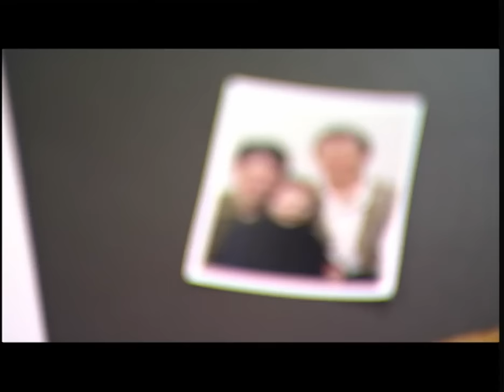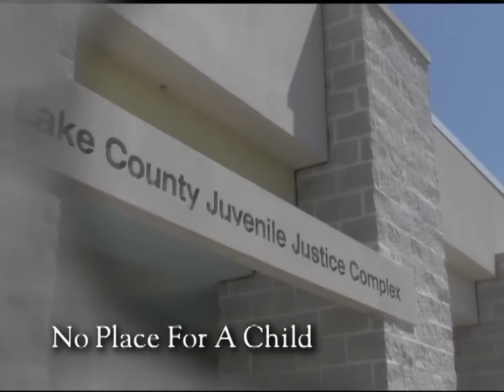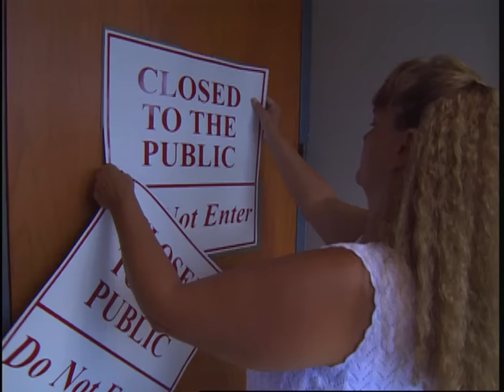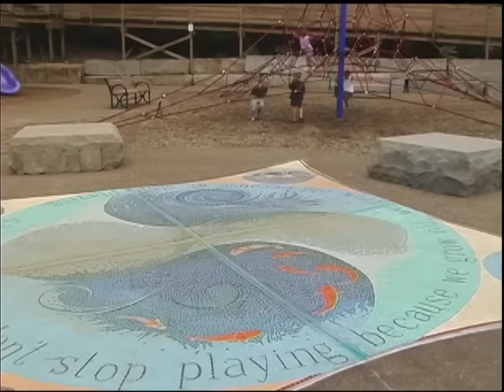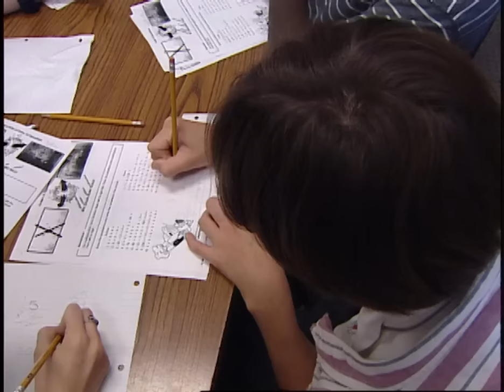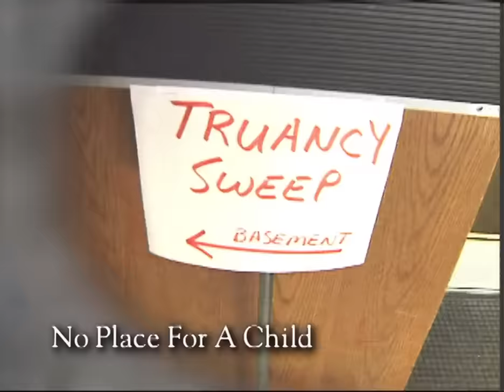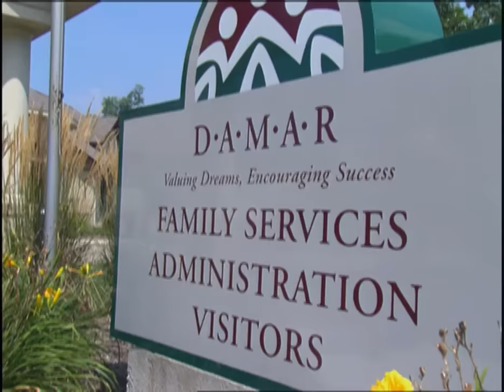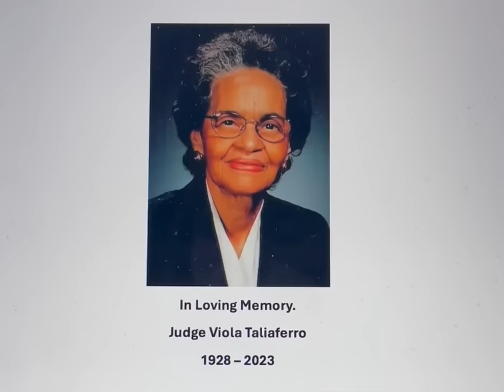Prison Documentary: Life In The System Then & Now - A Look Back & Update 23 Years Later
In this exclusive full length documentary first filmed in 1999, we look back at five stories of kids and families as they go through years in the juvenile justice system. This film marked the first time cameras were ever allowed inside three different juvenile courts, as the kids and families involved agreed to have their stories filmed in the hopes that their experiences could help other families better understand what it's really like to be ensnared in a system that can often take decades to emerge from.  These are the stories of Delena, Josh, Chelsea, Conni and Raymond and the years we spent with them inside the system. At the end of this video is an update on where they are now, 23 years after we first met them.

All content produced and owned by Calamari Productions, LLC